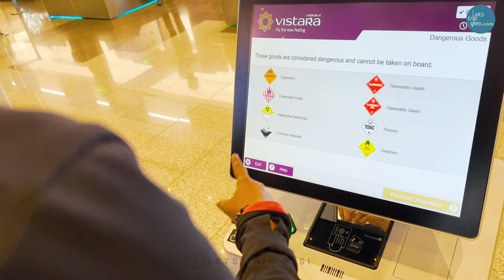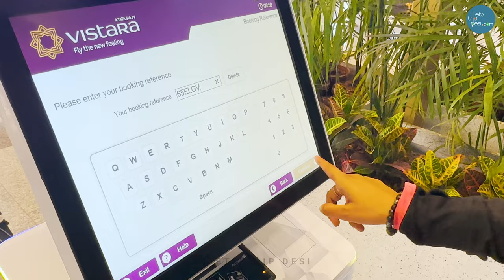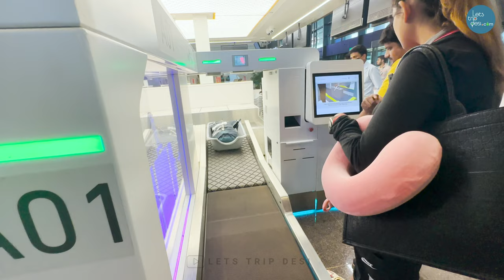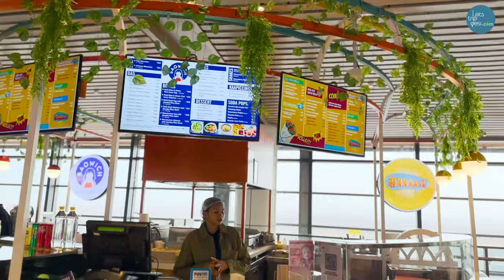Goa New Airport - Inside MOPA International Airport Truly World class - Full Tour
Join Simran Malik on an exhilarating travel vlog as she takes you on an exclusive tour of the brand-new MOPA International Airport, Goa's pride and joy! Get ready to be amazed as we delve into the heart of this architectural marvel, providing you with all the information you need about this game-changing addition to Goa's transportation landscape.

As we step foot inside the stunning MOPA International Airport, prepare to be captivated by its world-class facilities and seamless travel experience. From the moment you enter, you'll witness the grandeur of this new international airport that promises to redefine air travel in Goa.

Discover the state-of-the-art features of MOPA Airport, designed to ensure utmost convenience and comfort for travelers. We'll explore the check-in counters, security procedures, and immigration process, giving you an inside look at the smooth and efficient operations of this modern travel hub.

As we venture further, you'll be amazed by the extensive shopping options available at MOPA Airport. From duty-free treasures to local specialties, indulge in a retail therapy experience like no other. Simran Malik will guide you through the vibrant shopping plaza, showcasing the range of stores and luxury brands waiting to be explored.

Hungry? Don't worry! We'll take you on a culinary journey through the diverse dining options at MOPA Airport. Sample mouthwatering international and local cuisines, and experience the flavors that represent Goa's rich culinary heritage.

But it doesn't stop there! Simran Malik will also provide you with essential information about the location of the new Goa airport and how it compares to the previous Manohar International Airport. Learn about the key features of the new airport, including its eco-friendly initiatives and sustainable practices.

Get ready to witness the future of air travel unfold before your eyes as we showcase the modern amenities, spacious lounges, and cutting-edge technology available at MOPA Airport. Whether you're a frequent traveler or a first-time visitor to Goa, this travel vlog is a must-watch to stay updated on the latest developments in the region.

Don't miss out on this exciting journey through the new MOPA International Airport.

The MOPA International Airport's commitment to sustainability is evident throughout its design and operations. Discover the innovative eco-friendly features, including energy-efficient systems, solar panels, and water conservation initiatives, showcasing the airport's dedication to reducing its carbon footprint.

Be prepared to be blown away by the world-class amenities and services that cater to every passenger's needs. Whether it's the efficient baggage handling systems, high-speed Wi-Fi connectivity, or spacious seating areas designed for comfort and convenience, this airport leaves no stone unturned in providing an unforgettable travel experience.

Join us on this captivating virtual tour of MOPA International Airport, and prepare to be amazed by its sheer magnificence. Don't miss out on witnessing the future of air travel - it's right here at MOPA International Airport!